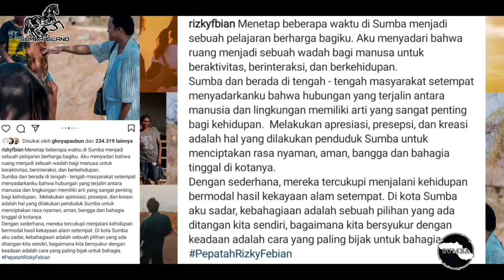Pepatah Rizky Febian di Sumba